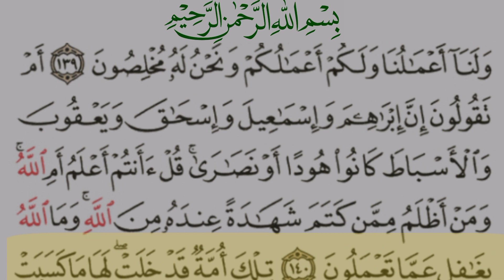Sura baqarah ayat no 139 urdu tranlation only | Surah Baqarah verse 139 with Urdu translation